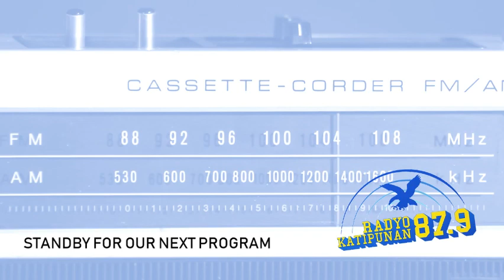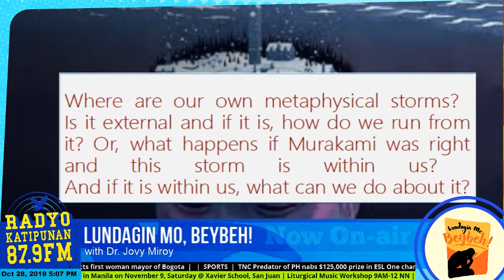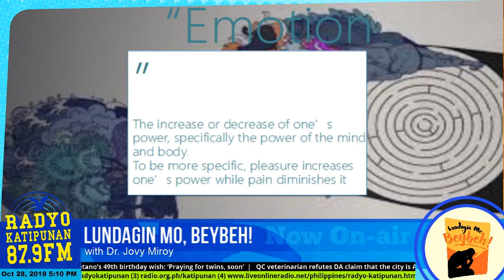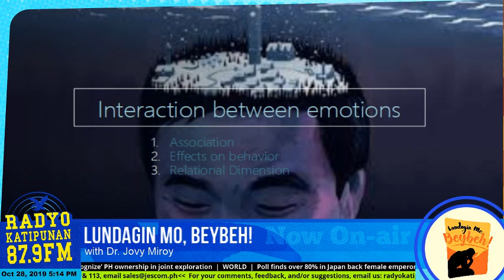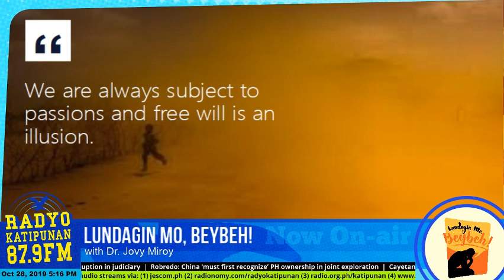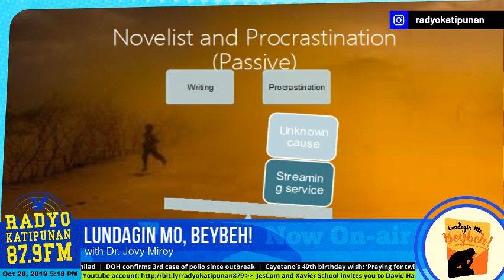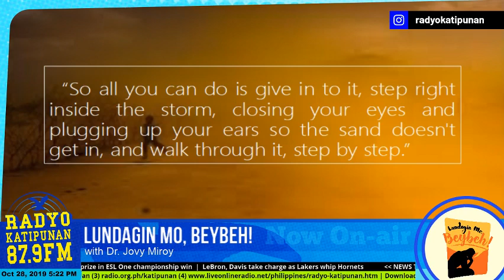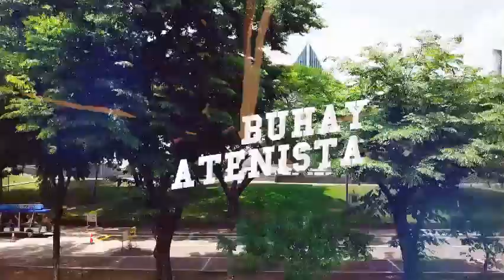Lundagin Mo Beybeh!; 28 Oct 19 EP | Emotions and Being Human - Part 3: Spinoza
For the third installment of our 4-part classroom series on Philo 11: The Human Condition Conversations entitled: Emotions and Being Human, we discuss the philosophy of Barouk Spinoza on passions and active emotions.

Lundagin Mo Beybeh! with Dr. Jovy Miroy of the Philosophy Department - School of Humanities and Mr. Ron Capinding of the Ateneo Junior High School airs every Monday from 5 to 6 in the afternoon.